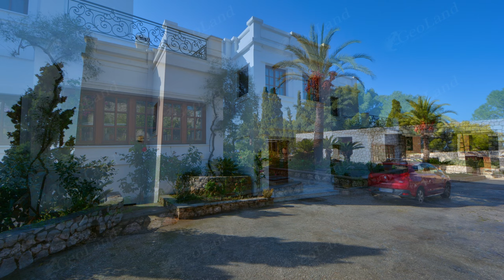G000774: Βίλα προς πώληση στον Κουζουνά στις Σπέτσες / Villa for sale in Kouzounas in Spetses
Μοναδικής ομορφιάς αρχοντικό, χτισμένο σε άκρως προνομιακό σημείο, στο αριστοκρατικό νησί των Σπετσών και, συγκεκριμένα, στην περιοχή “Κουζουνάς”,διατίθεται προς πώληση από τη Geoland. Πολυτελή στοιχεία, όπως ξύλο, μάρμαρο, σφυρήλατο σίδερο, πέτρα επικρατούν στην πανέμορφη αυτή οικία επιφάνειας440 τ.μ, η οποία κοσμεί μια εκπληκτική έκταση 35.000 τ.μ. που διαθέτει πρόσβαση σε 2 ιδιωτικές παραλίες και έχει και δικό της λιμάνι με παροχή καυσίμων,νερού και τηλεφώνου. Η οικία είναι κτισμένη σε 3 επίπεδα και αποτελείται από 10 υπνοδωμάτια (3 master), 2 κουζίνες, 6 μπάνια, 2 WC, δωμάτιο υπηρεσίας,αποθήκη, σοφίτα, playroom, ενώ δε θα μπορούσαν να λείπουν τα τζάκια (2) καθώς και σύγχρονες ανέσεις, όπως δορυφορική και καλωδιακή τηλεόραση, νυχτερινόρεύμα, ηλιακός θερμοσίφωνας, σύνδεση Ίντερνετ, υψηλής ποιότητας και αισθητικής επίπλωση, αντικείμενα τέχνης και πολλά ακόμα στοιχεία που μαγνητίζουν πουκάνουν την οικία αυτή ξεχωριστή. Η εσωτερική αρχοντιά δίνει επάξια τη σκυτάλη σε πανέμορφους εξωτερικούς χώρους, όπου βρίσκεται μια μεγάλη πισίνα 200 τ.μ.,καταπράσινος κήπος επιφάνειας 6.000 τ.μ με εξωτικά δέντρα, μποστάνι με κηπευτικά εποχής, αμπελώνα και ελαιόδεντρα, καθώς επίσης υπάρχει βιολογικός καθαρισμός,ιδιωτικό δίκτυο ρεύματος αλλά και 4 δεξαμενές συνολικής χωρητικότητας 500 m3. Ένα πραγματικό στολίδι με θέα το γαλάζιο των Σπετσών, που αξίζει πραγματικά ναεπισκεφθείτε. Κλείστε άμεσα το ραντεβού σας με τη Geoland και απολαύστε το από κοντά.

A mansion of unique beauty, built at a very privileged location, on the majestic island of Spetses and, in particular, at “Kouzounas”,is for sale by Geoland Real Estate. Luxurious materials such as wood, marble, beaten/wrought iron and stone prevail at this beautifulmansion of 440 sq.m, a real gem on a wonderful plot of 35.000 sq.m, having access to two private beaches and its own private little portable to provide water, gas and telephone connection. The mansion is built on 3 levels and comprises 10 bedrooms (3 master), 2 kitchens,6 bathrooms, 2 WC, service room, storage, attic, playroom, while could not be missing fireplaces (2), as well as modern amenities such assatellite and cable TV, Internet connection, night rate electricity meter, solar water heater, high quality and sophisticated furniture,artifacts and many other elements that make this mansion really unique. The indoor beauty proudly gives the lead to the outdoor spaces,composed of a big swimming pool of 200 sq.m, a huge garden of 6.000 sq.m featuring exotic trees, a vineyard, an olive grove with 700 olivetrees, while there is also a private power network, biological waste water treatment system and 4 tanks of an overall capacity of 500 m3.An absolute jewel gazing at the sea-blue of Spetses island, that is really worth visiting. Make your appointment with Geoland and indulgeyour eyes in these great views.